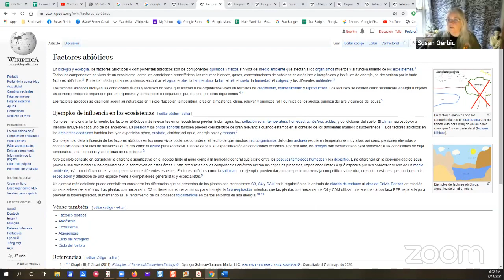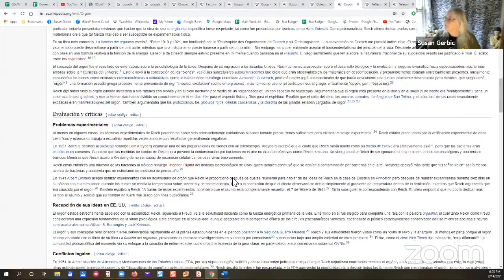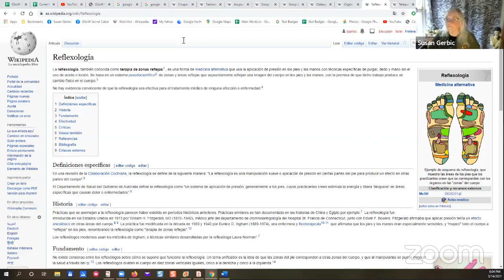Susan speaks Spanish March 14 2021